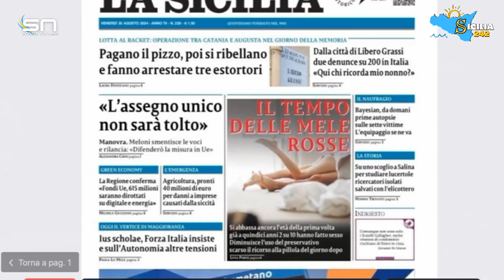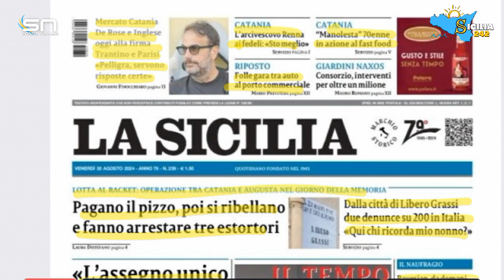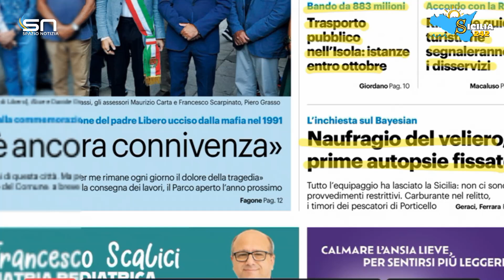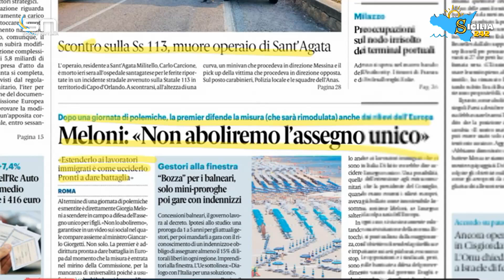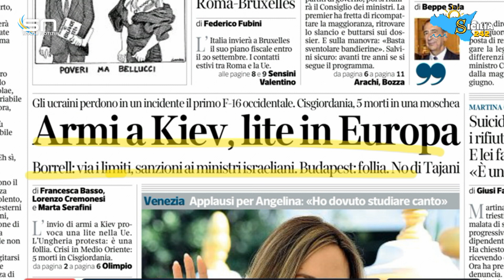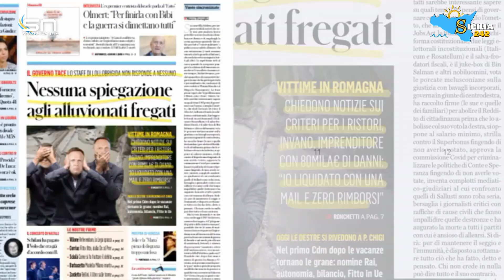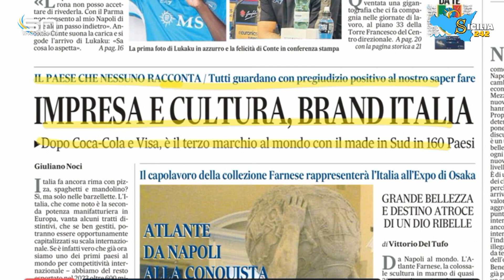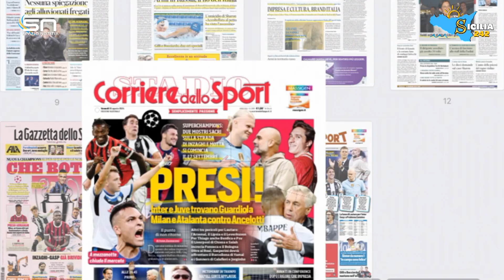Rassegna Stampa (30 agosto 2024)